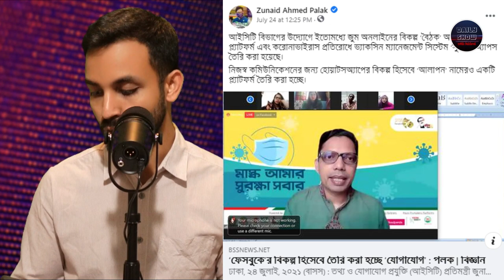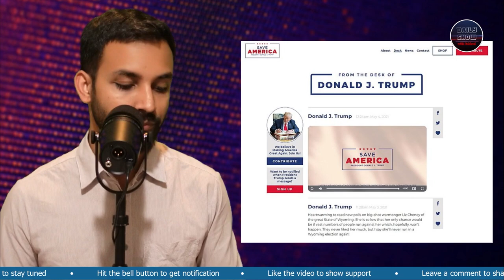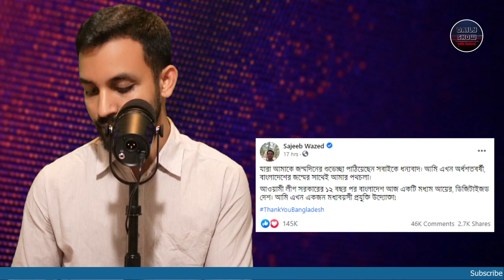Ep 369 | বিস্মৃত সার্চ ইঞ্জিন জনক সজীব ওয়াজেদ জয়ের পরবর্তী প্রকল্প 'যোগাযোগ'?